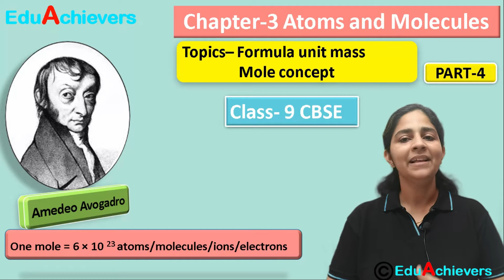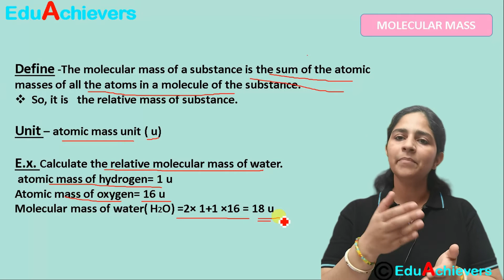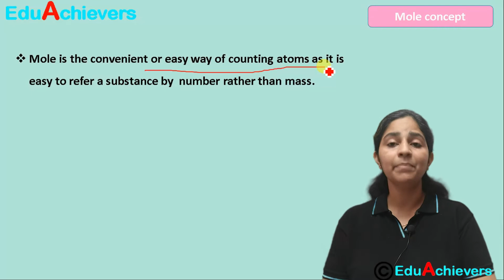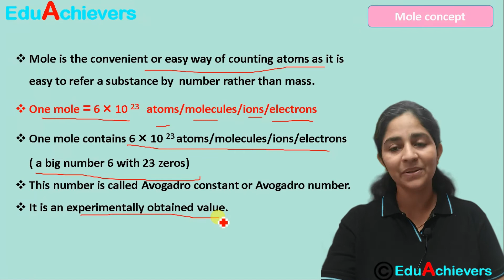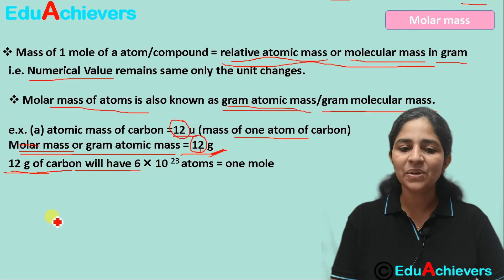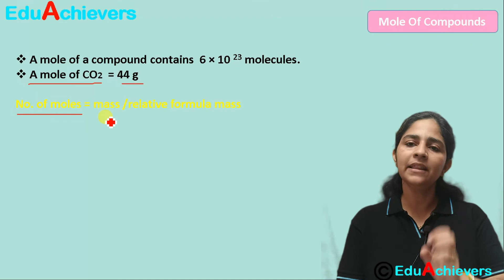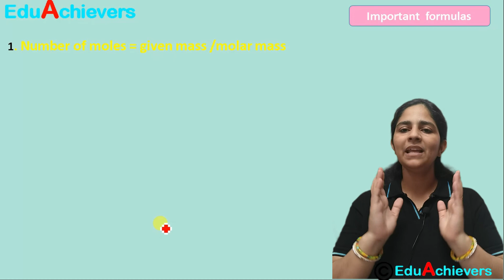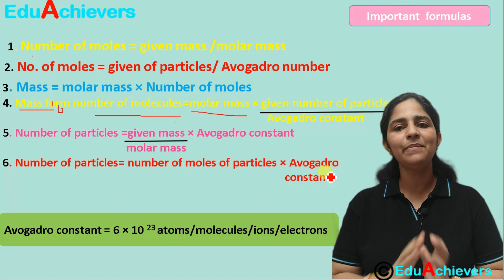Chapter -3 Atoms and Molecules (Part -4) Topic- Formula Unit Mass & Mole Concept, Class -9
About the Chapter -3 Atoms and Molecules

From the ancient time Indian and Greek philosophers used to think that what all the things around us are made up of. Maharishi Kanad and Greek philosopher Democritus and Leucippus gave their thought about the composition of things and gave the words “Parmanu” and “atom” respectively.
Later Lavoisier & Joseph L.Proust studied the chemical compositions and several chemical reactions and they gave the laws of chemical combination , which has two laws- (1) Law of conservation of mass
(2) law of constant or fixed proportion.
John Dalton in 1808 gave a theory to explain the composition of matter –Dalton’s Atomic theory.
In this chapter we will also study about ions , types of ions , atomic mass , molecules of elements and compounds, writing chemical formula , formula of simple compounds, molecular mass and mole concept, formula mass and mole concept in detail.

In these different videos of this chapter I have explained the different topics of this chapter –
 Part -1 Topics covered are-
 Thoughts of early Indian and Greek philosophers about composition of matter
 Laws of chemical combination with examples
 Law of conservation of mass or law of indestructibility of mass with examples
 Law of law of constant proportion /law of fixed proportion
 Dalton’s Atomic theory-postulates of this theory
Part 2
 What is an atom?
 How big are atoms ?
 Symbols of atoms of different elements
 Basic structure of atom Atomic mass-
 How the mass of atoms is calculated/measured?
Part 3

 What are molecules?
 Different type of molecules-molecules of elements, molecules of compounds
 How are compounds formed?
 How compounds join in a fixed ratio by mass? Give example.
 What are ions?
 What are different types of ions? / monoatomic and polyatomic ions
 Anions and cations
 Common ions with names and symbols
 Writing chemical formula
 What should we know for writing chemical formula?
 Rules to be followed while writing a chemical formula
 Writing the chemical formula from name using –SVSDF METHOD
 Examples to show how to use this method and write the chemical formula from name

PART 4   ATOMIC, MOLECULAR, FORMULA MASS, MOLE CONCEPT
 Molecular mass, its unit and calculating molecular mass with example
 Formula unit mass, calculating it with example
 Mole concept ( One mole = 6.022 × 10 23 atoms / molecules / ions / electrons / proton)
 Avogadro constant / Avogadro number
 Molar mass – definition, unit and calculating it with examples
 Mole of compounds with examples
 Numerical based on these concepts
 Important formulas of this chapter

You can follow us on following platforms-
I have used 12 years of my teaching experience for making these videos and have tried to explain the content in an easy to understand way.
If you have any doubt or query, feel free to write in comment box. I will definitely explain that topic.